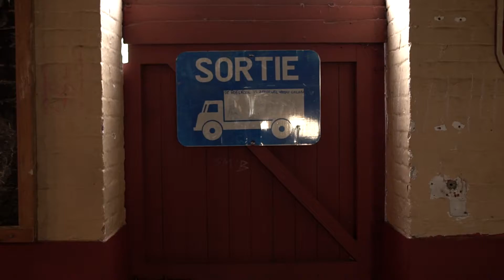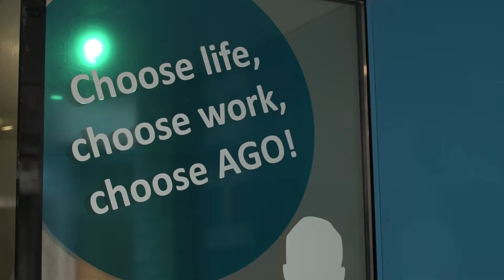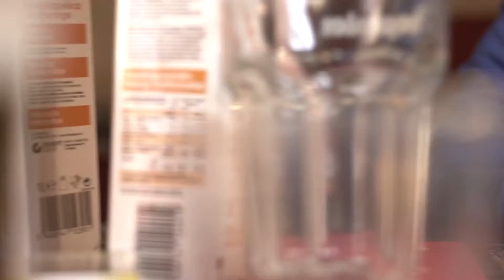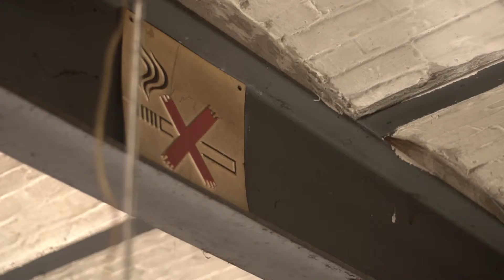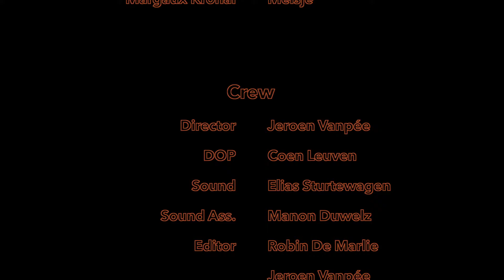Dance With The Devil